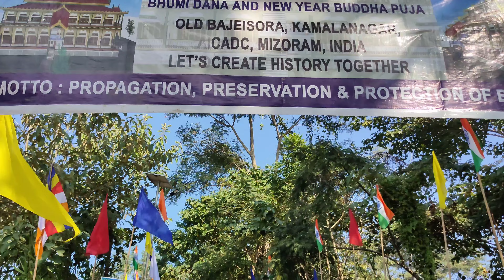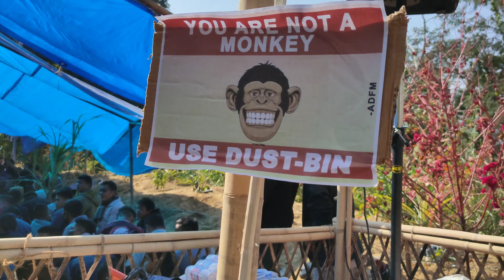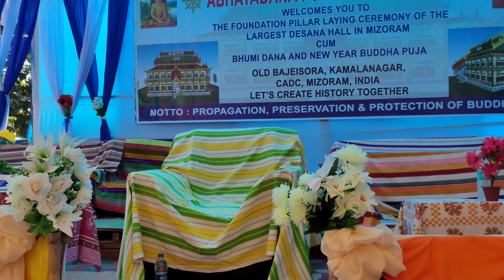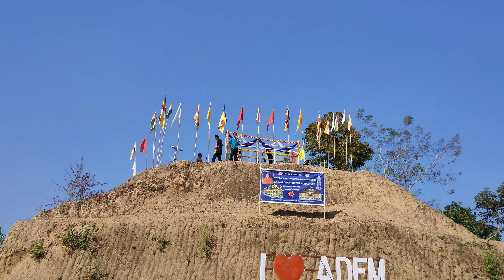Attended The Historic Occasion || The Foundation Pillar Laying Ceremony of ADFM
Bhikkhu Ordination Hall Works Video 📍 Thappo Bhumi Dhamma Vihar 📍 Kathin Chibor Dan 📍 Kathin Chibor Dan Preparation 📍 Mizoram Bhikkhu Sangha's receiving 📍 Kathin Chibor Dan 📍 Kathin Chibor Dan 📍 Kathin Chibor Dan Preparation 📍 A Day Well Spent at BJBV 📍 Kathin Chibor Dan Celebration 📍 Kathin Chibor Dan Works 📍 Wedding Videos 😍 Monimoy Probina Wedding 📍 Best Friend Wedding 📍 Himmat Kunali Wedding 📍 B.Aojhor Sonita Wedding 📍